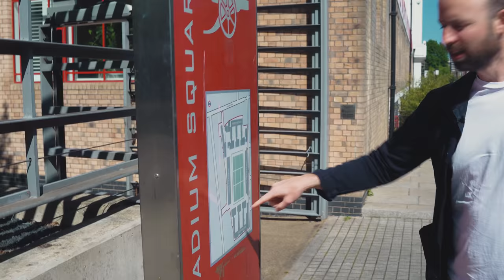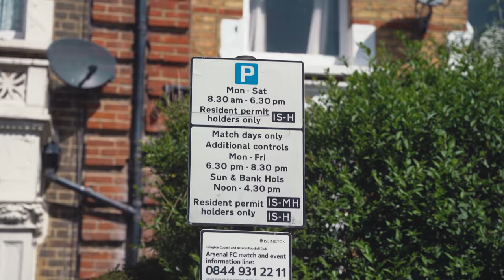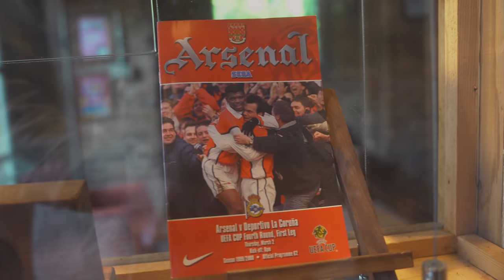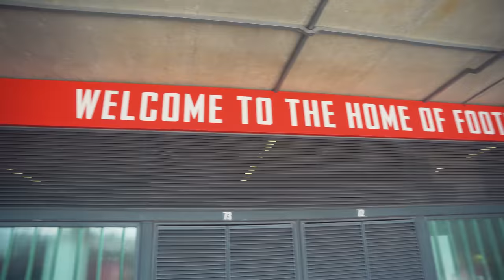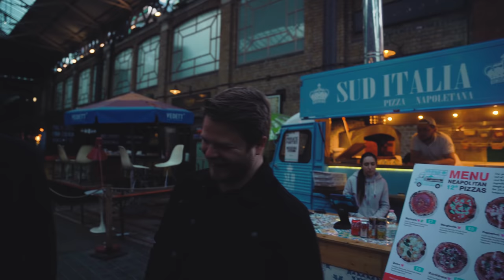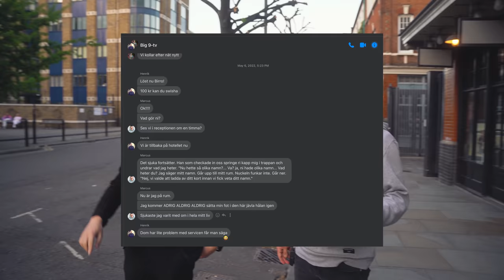Studio Allsvenskan Europa - Arsenal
Studio Allsvenskan Europa är tillbaka med del 4! Återigen från London, men nu mer norrut.

Närmare bestämt till Arsenal.

En av världens absolut största klubbar med enorma framgångar i början på 2000-talet med The Invincibles, Thierry Henry och Freddie Ljungberg. Men sedan gick det sämre – hur kommer det sig? Det tar Studio Allsvenskan Europa reda på.

Vi tar oss till den fantastiska gamla Highbury, den betydligt mer moderna Emirates och strosar runt i norra London.

Tack till ATG för att ni har gjort denna resa och video möjlig.

Medverkande: Marcus Birro, Henrik Eriksson & Hugo Månsson

Foto & ljud: Fabian Rosenberg